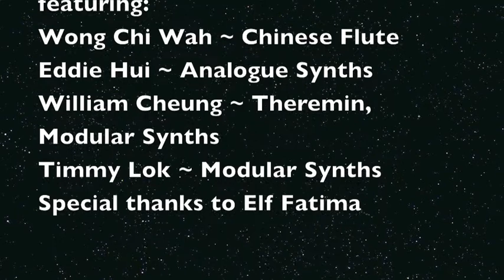妒忌 Performed by Phantom & Self-Ox Randomness featuring 黃志華 on 洞簫 @Elf Fatima Final Concert 2015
Performed by Phantom & Self-Ox Randomness
featuring:
Wong Chi Wah ~ Chinese Flute
Eddie Hui ~ Analogue Synths
William Cheung ~ Theremin, Modular Synths
Timmy Lok ~ Modular Synths
Special thanks to Elf Fatima